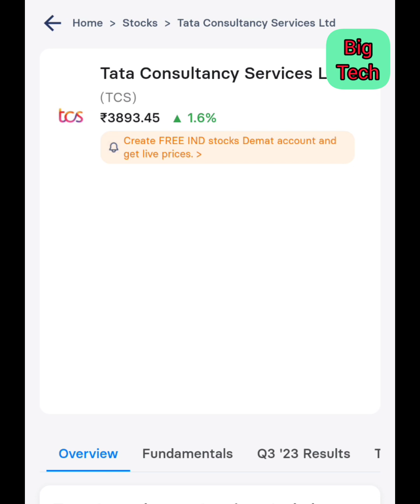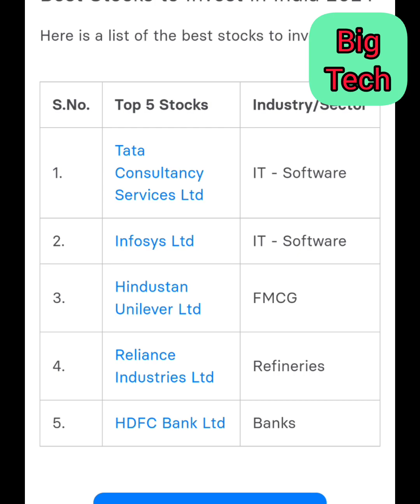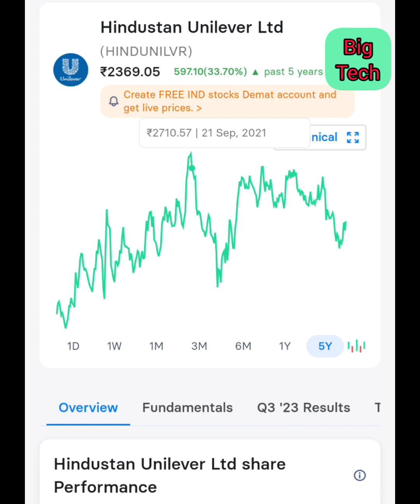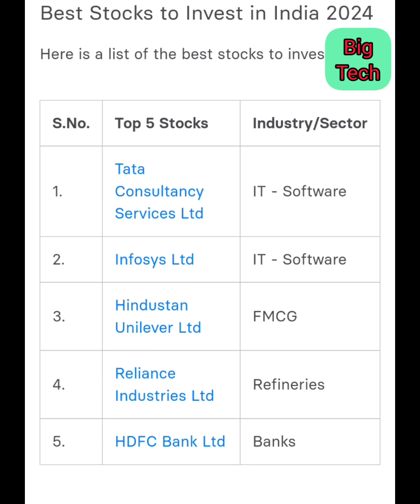Top 5 MULTIBAGGER STOCKS 2024 TOP SHARES TO INVEST bharat MARKET ANALYSIS 27 MAY 2024